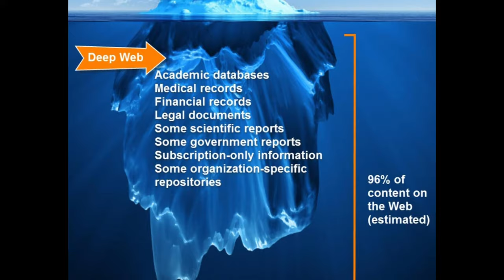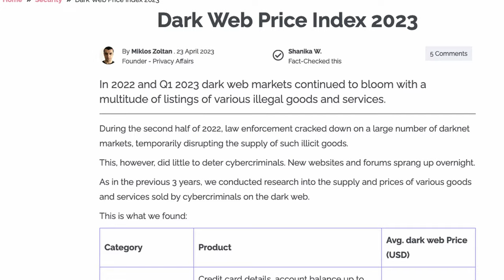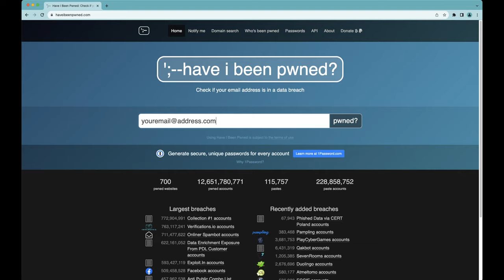Why should I care about the dark web?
You may have already heard of the seedy underbelly of the Internet, known as the dark web, but have you ever stopped to wonder if you should be concerned about it, and what it could mean for you or your business? In this quick four minute video, you can get the inside scoop into what it is, how to find out if you have had your data exposed on the dark web, and how to mitigate some of the risks that might put you on the dark web in the first place.